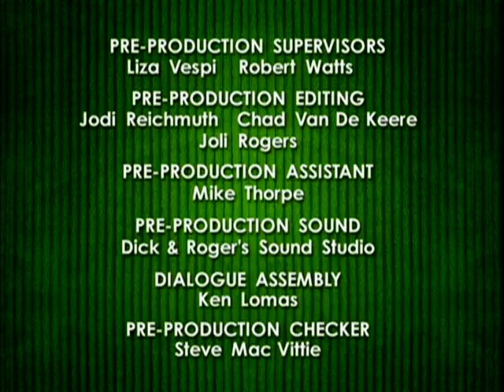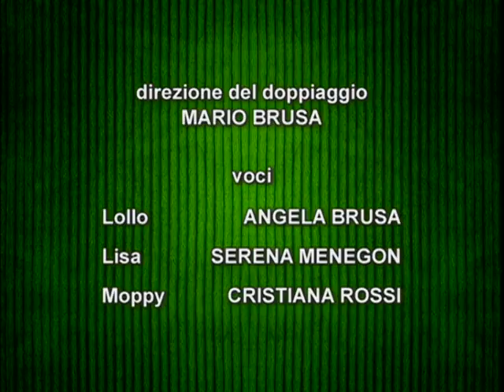Corduroy: Chi trova, tiene / E’ bellissimo leggere - Ep.13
Lisa trova un cucciolo smarrito, di nome J.R., e Moppy le dice che lo può tenere perché “chi trova tiene”. Lisa e Lollo sono entusiasti del nuovo amichetto, però la mamma spiega a Lisa che probabilmente c’è qualcuno da qualche parte che cerca disperatamente il suo cagnolino, e che hanno il dovere di ritrovare il proprietario di J.R.